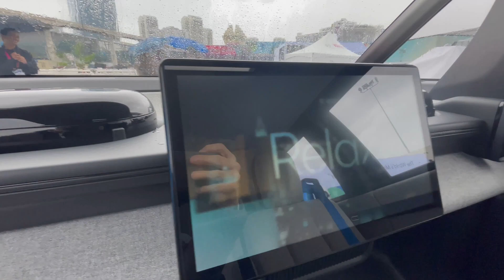Waymo Robotaxi on the Geely / Zeekr Platform at CES 2023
The new Waymo robotaxi without a steering wheel by Geely. This model is based on the Geely Zeekr.